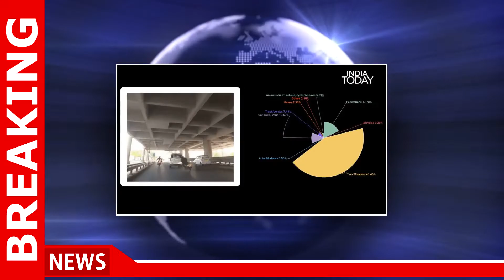The Deaths On Indian Roads | An India Today Infographic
Hijab row escalates: Insta post calls for beheading of Sri Ram Sene chief, BJP leader for money

0:10 The Deaths On Indian Roads | An India Today Infographic